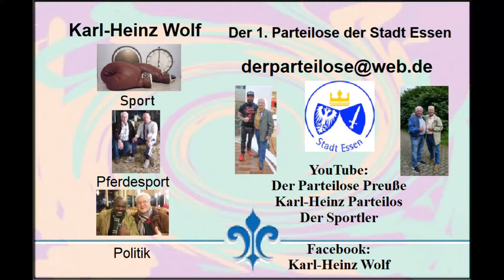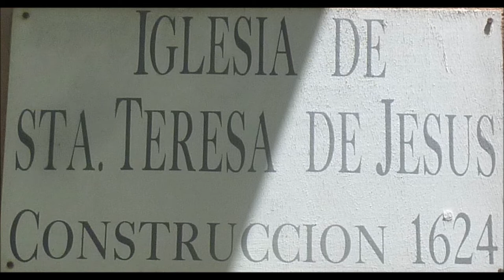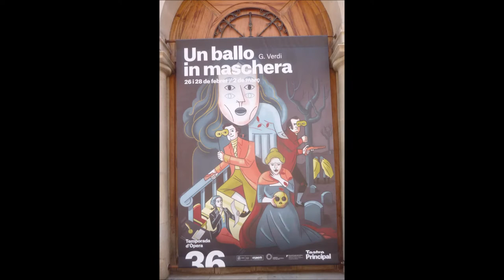Mallorca * Wanderung durch Palma vom Bahnhof und zurück am 30.05.2022 * Teil 1